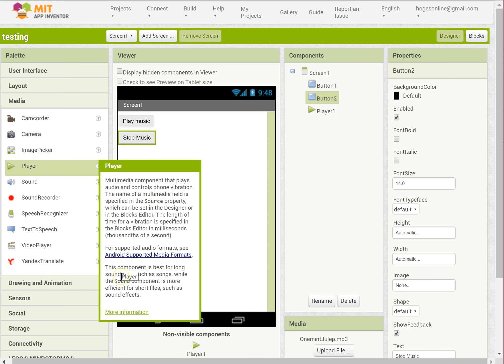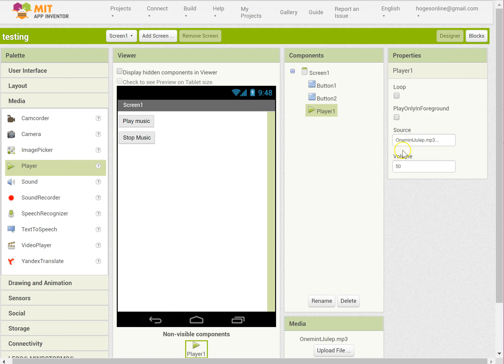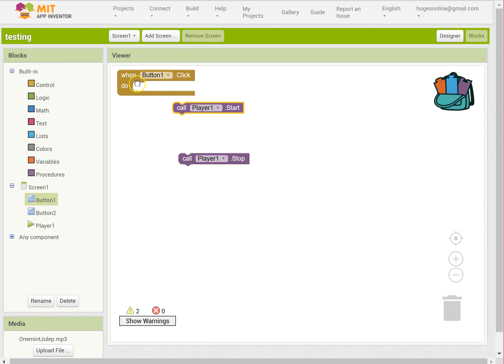Appinventor Play Music file through the app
Use MIT Appinventor to play a music file, control play and stop events.